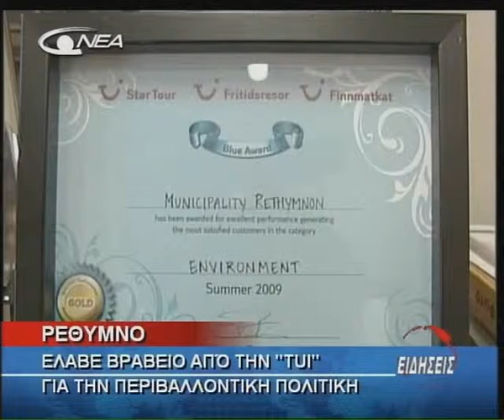15 RE8YMNO TUI 27 05 2010